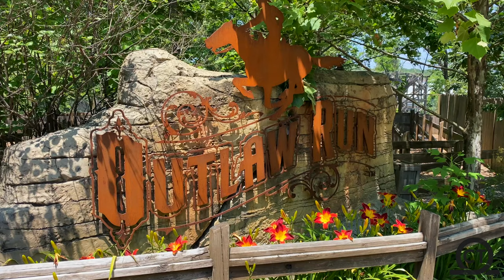Outlaw Run Off-Ride 4K60FPS - No Copyright \\ Silver Dollar City, MO, 2021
Check out this NO COPYRIGHT footage of Outlaw Run located at Silver Dollar City!  This RMC woodie was the first of its kind and features 3 inversions!